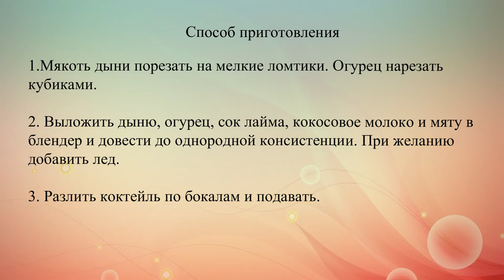Коктейль из дыни и кокоса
Рецепт освежающего летнего коктейля из дыня с кокосовым молоком.